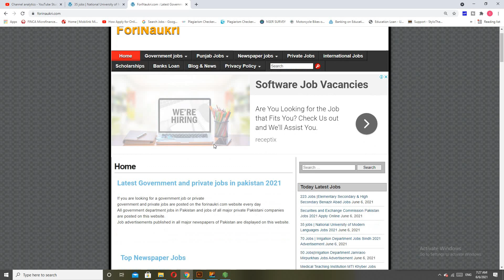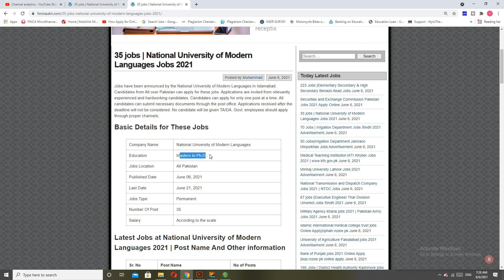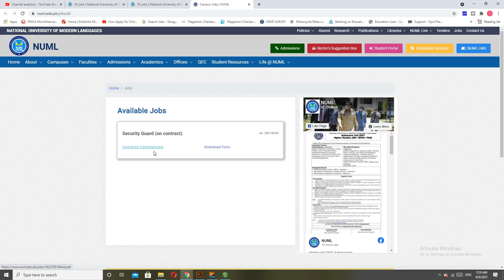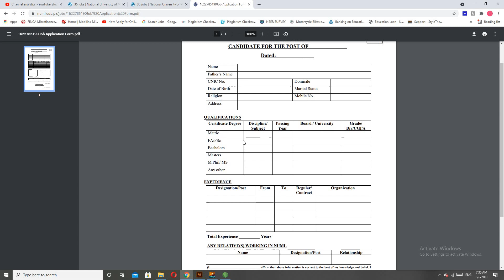National University of Modern Languages jobs 2021 | NUML University Jobs 2021 Advertisement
Latest Jobs in National University of Modern Languages 2021
____   Our Website   __